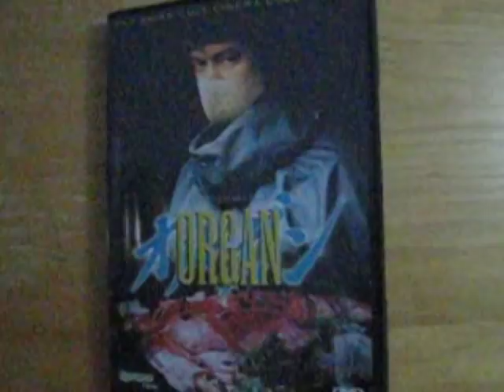Organ Review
This Japanese horror movie was released in 1996. The film's focus seems to be on developing a distinct atmosphere and showcasing some truly bizarre images. I didn't feel like the movie contained very many suspenseful moments or thrilling scenes, so I strongly believe the film isn't a traditional horror movie. There are several moments here that I think Japanese horror fans will get some enjoyment out of, but I think these moments are too few and far between to make the entire experience a truly memorable one. The film is decent, there are just many more shocking and truly strange Japanese horror movies out there.